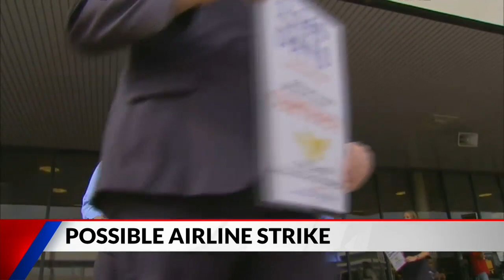Fox 14 Your Morning News: American Airlines Strike